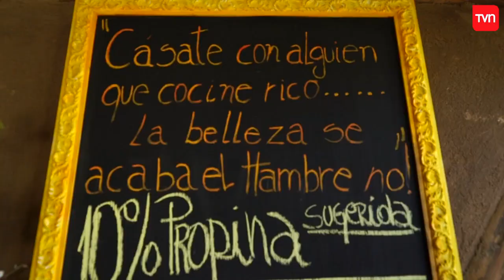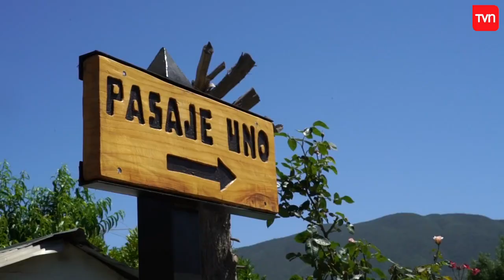Cristián Sánchez y Pato Cisternas llegan a comer a Olmué | Hacedor de hambre | Buenos días a todos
El animador del Festival del Huaso de Olmué llegó antes a esta bella ciudad para acompañar a Pato Cisternas a "Pancinni" un lugar donde el pan y la buena gastronomía son sus prioridades.